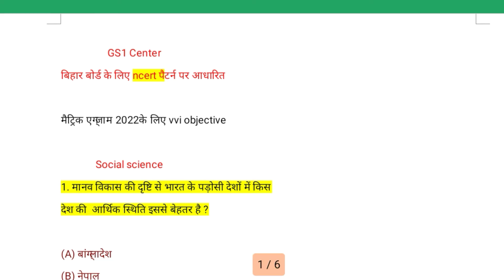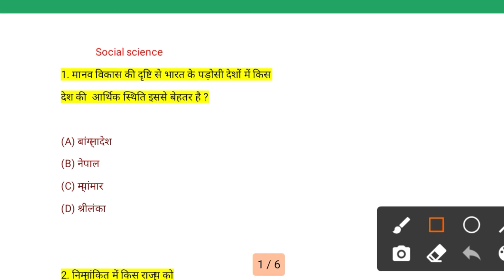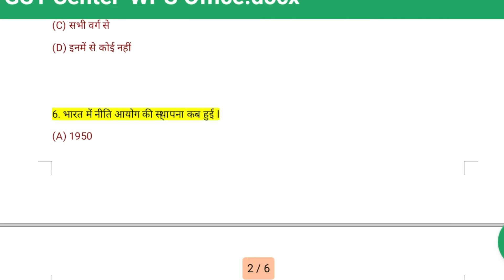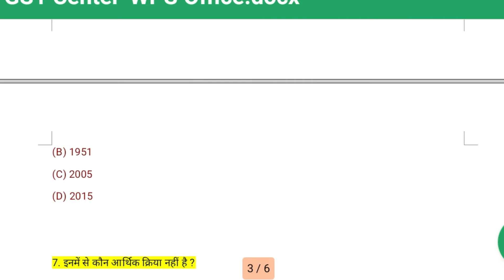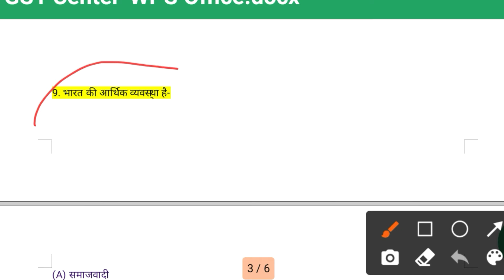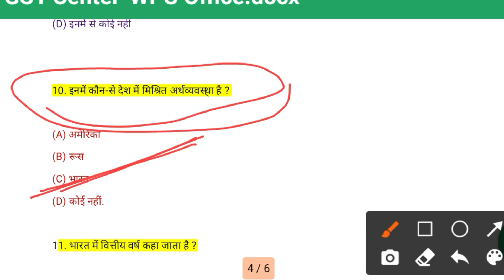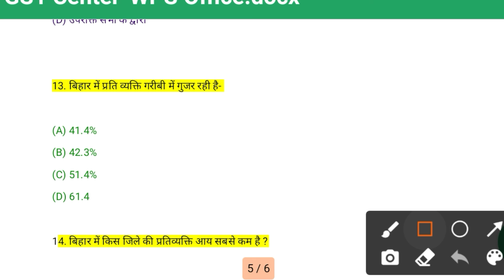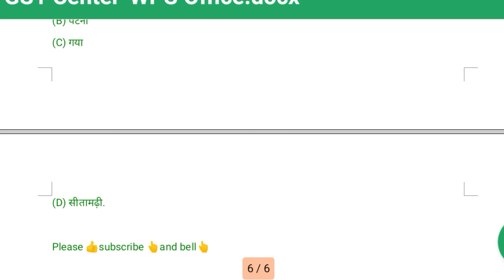Social Science VVI Objective 2022||SST Objective vvi#class_10_social_science_vvi_objective_question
Social Science VVI Objective 2022||SST Objective vvi

Sub 👆video
Bellall👆

thanks

your perish

classclass 10th social science vvi objective question 2022